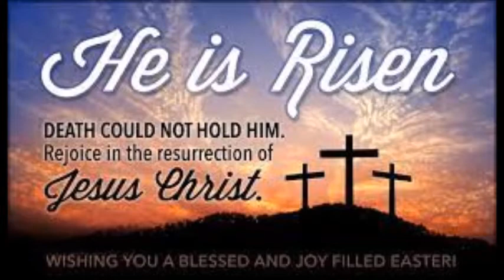Happy Resurrection SUNDAY!